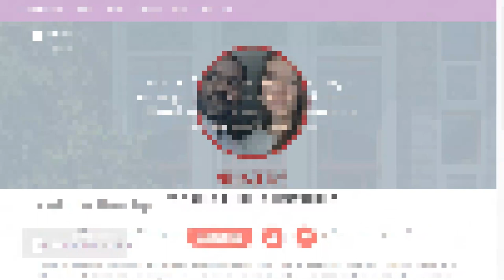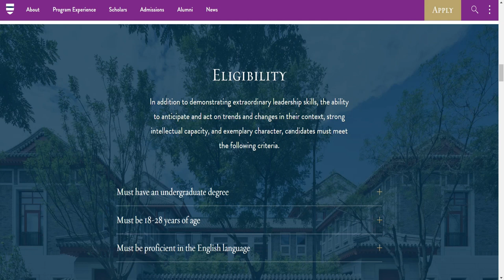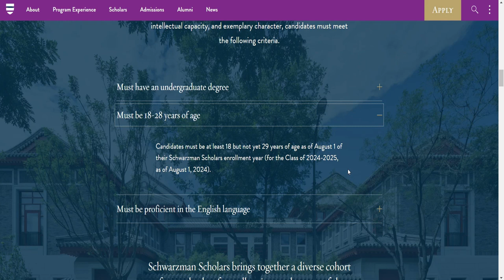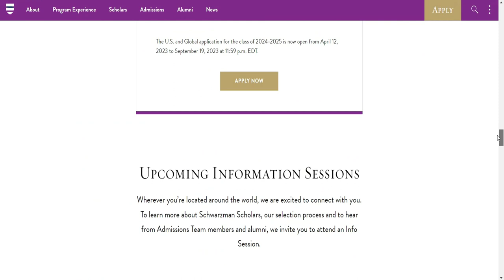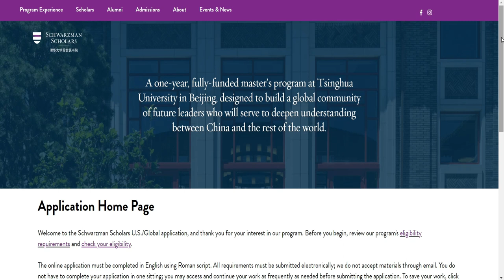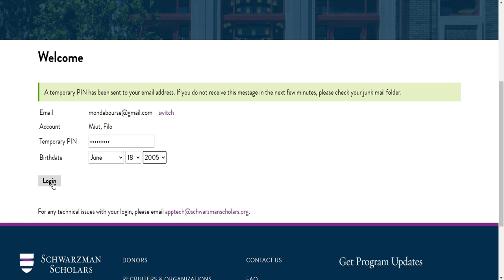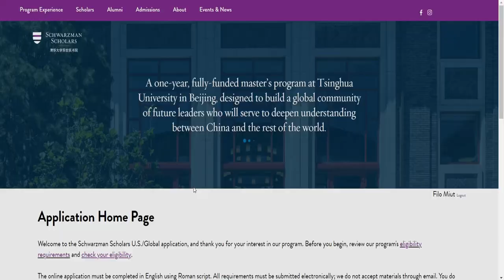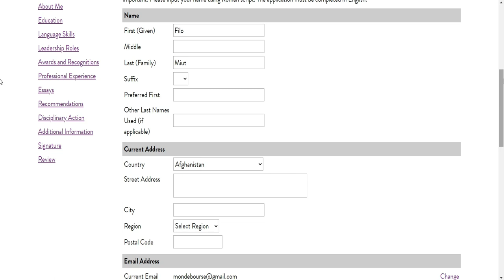CHINA'S SCHOLARSHIP 2023 ,Schwarzman Scholars